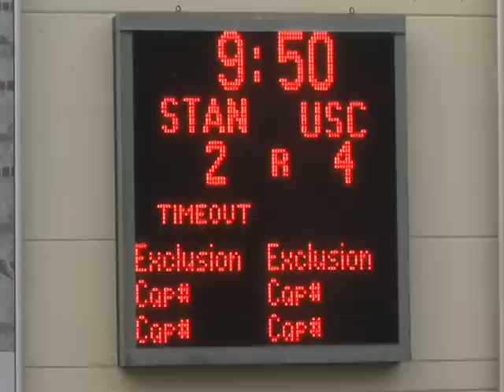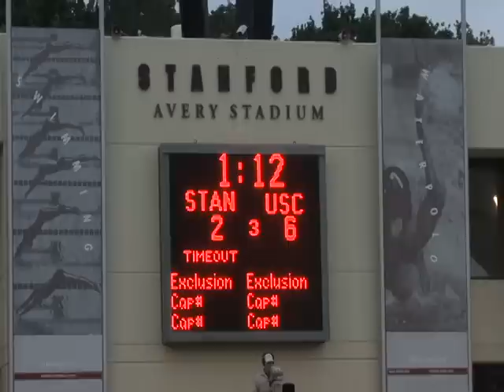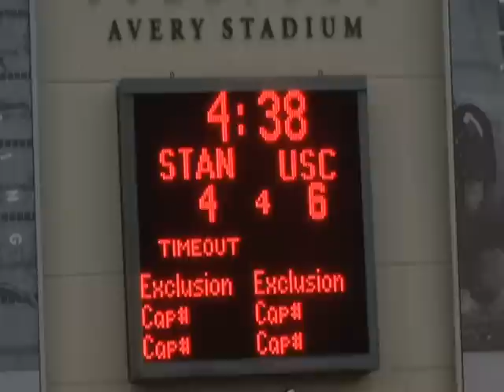2008 NCAA Water Polo USC v. Stanford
The 2008 NCAA Men's Water Polo Final Four championship match between the University of Southern California and Stanford University was played on December 7th, a the Avery Aquatic Center on the campus of Stanford University.  The atmosphere was electric as the undefeated Trojans looked to regain the national title in the USA's premier water polo contest.